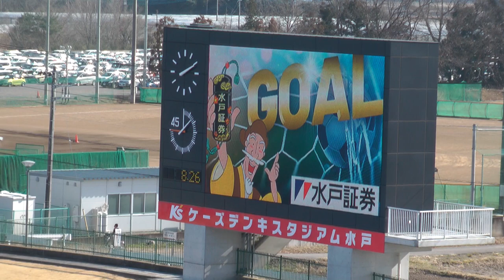2021年水戸ホーリーホック開幕戦！前半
2021/02/28 K'sケーズデンキスタジアム
大宮アルディージャ戦 前半戦
2021年初ゴール FW18 深堀隼平